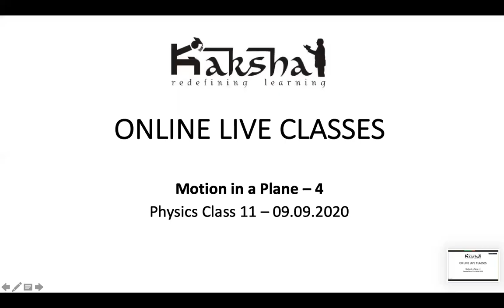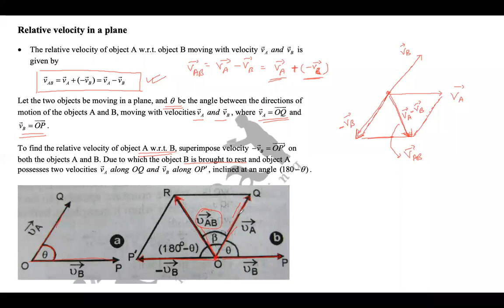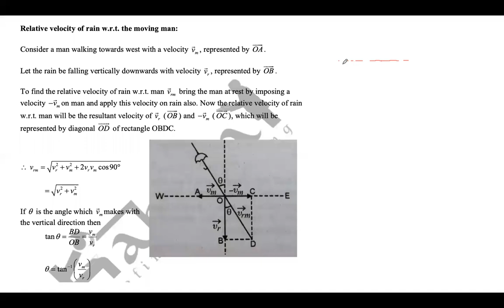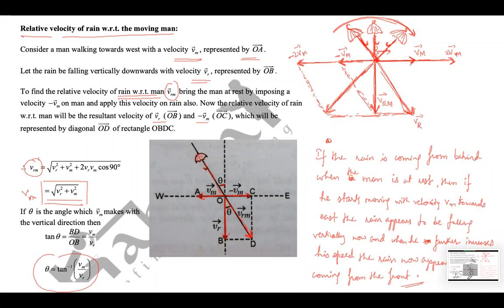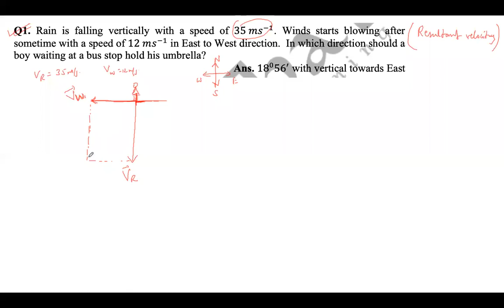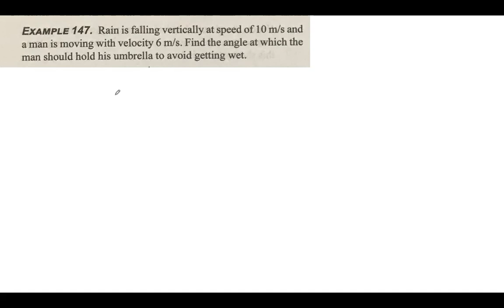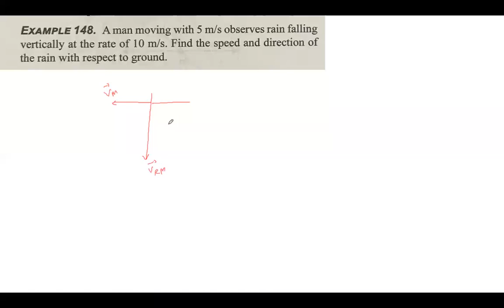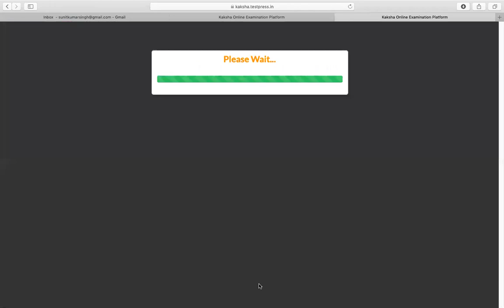Class 11 - Physics - Motion in a Plane - 4